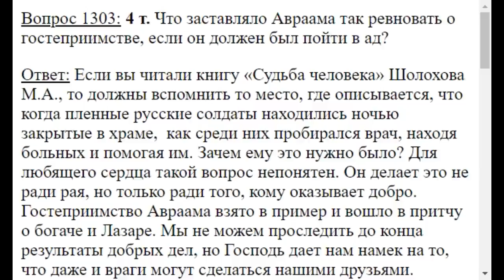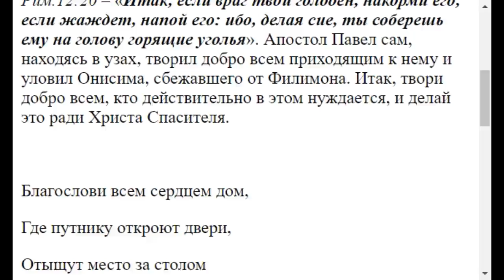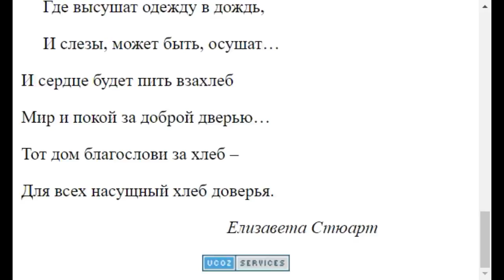1303. Почему Авраам был такой гостеприимный?